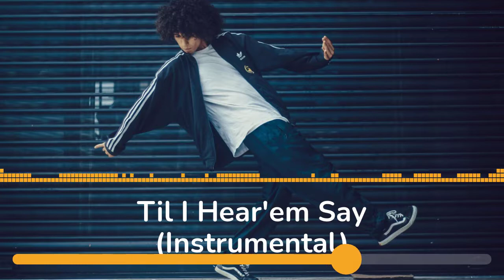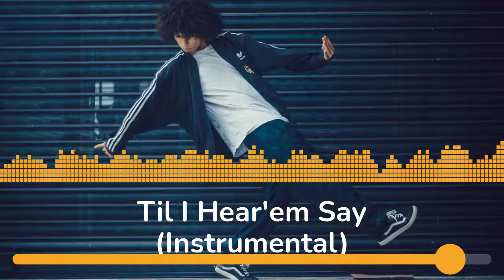🤖 Til I Hear'em Say (Instrumental) - NEFFEX - Royalty Free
The video is showing royalty free music upbeat hip hop instrumental valuable information but also try to cover the following subject:
-hip hop electronic instrumental
-hip hop jazz beat

So you would like to find out more about royalty free music upbeat hip hop instrumental, I did too and here is the result.
Royalty free music upbeat hip hop instrumental interested me so I did some research and created this YT video .
Our channel has other related videos regarding hip hop electronic instrumental, hip hop jazz beat and royalty free music for videos

If you were searching for more details about hip hop electronic instrumental or hip hop jazz beat did this video assistance?
 Possibly you want to comment listed below and let me understand what else I can assist you with or details on royalty free music upbeat hip hop instrumental.